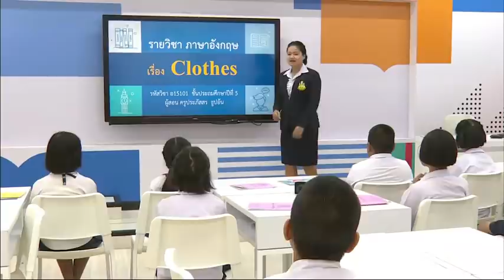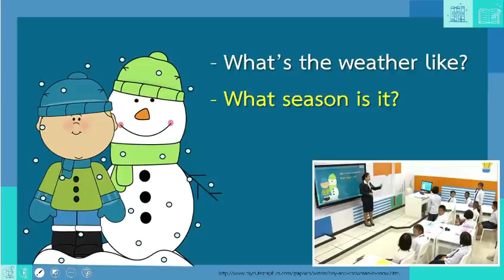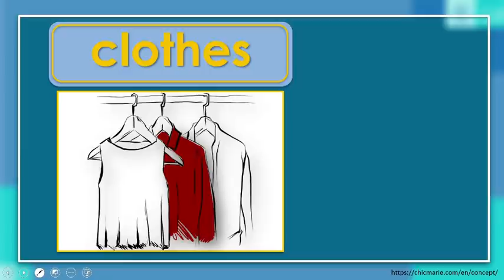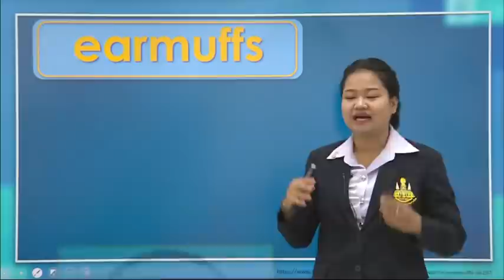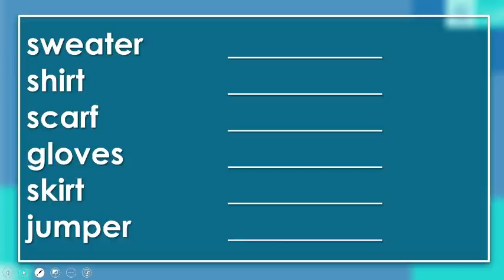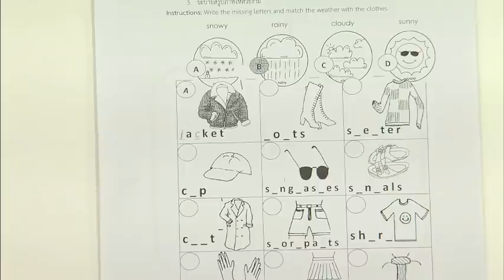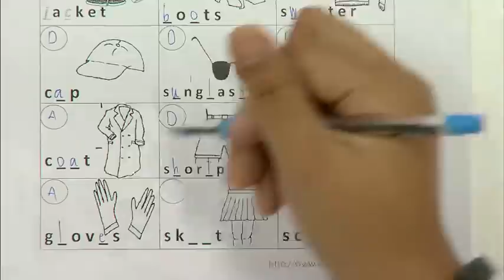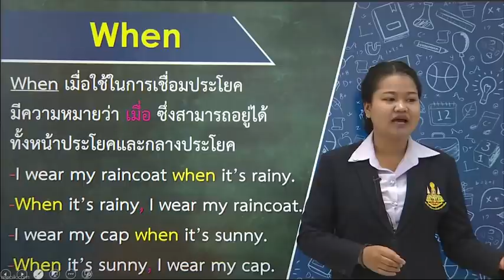DLTV ภาษาอังกฤษ ป.5|เรื่องClothes วันที่ 14 ม.ค.64 เทอม 2/2563|เรียนออนไลน์